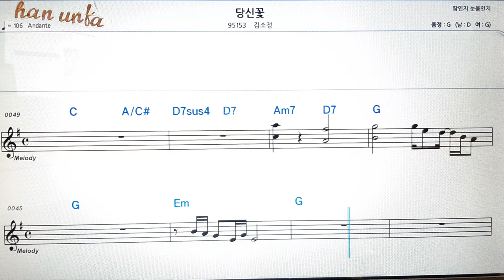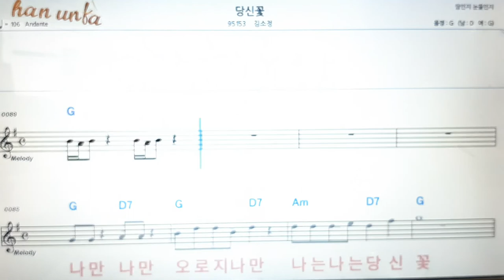당신꽃/김소정👍노래 반주, 코드 악보,가라오케💋Karaoke*Sheet Music*Chord*MR